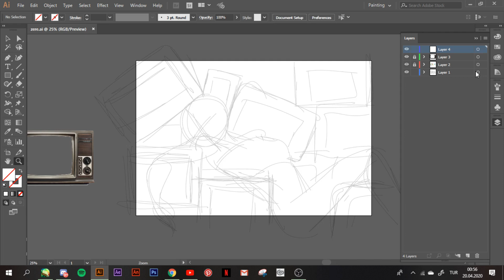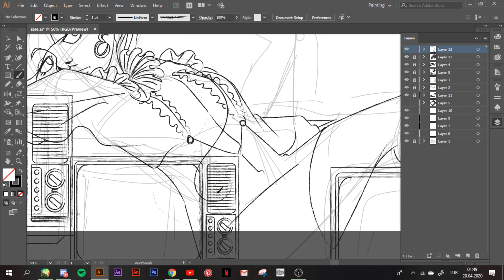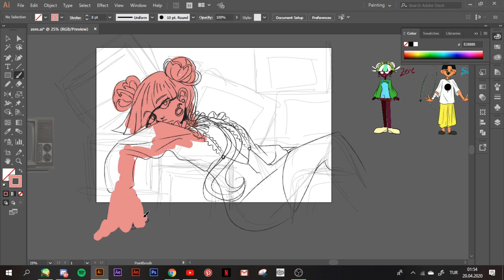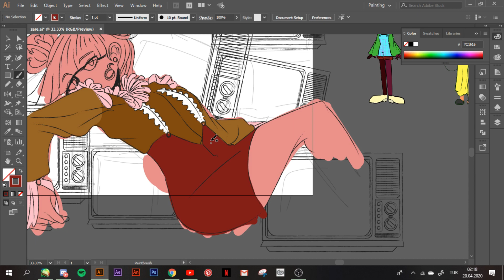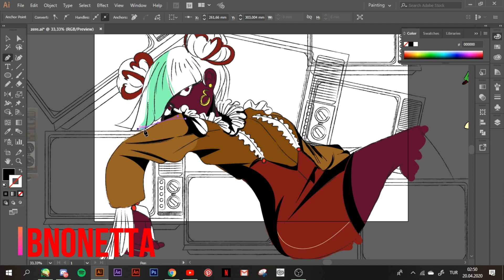ai'yi gereği dışı kullanıyorum çizimi / öylesine / zere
naber lan geri döndüm sevgili lavabo kenarında 3 haftadır temizlenmeyi bekleyen spagetti parçanız geri döndü.
Aslında bi yine aylarca video atmayabilirim çünkü ilgi alanım bura değil. ilgi alanım daha çok malca düşünmek ve bir işe odaklanacağım derken odaklanmamak
ses
IC3PEAK - Грустная Сука